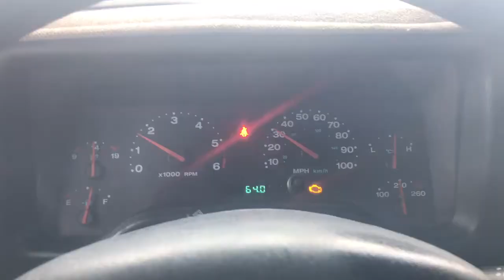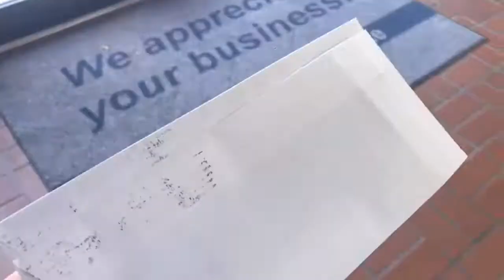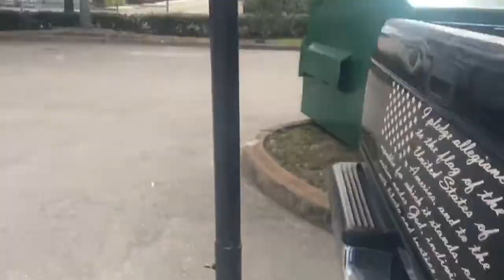A little weld never hurt anybody... RIGHT?!?!?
Follow Dylan's Social Media As Well!